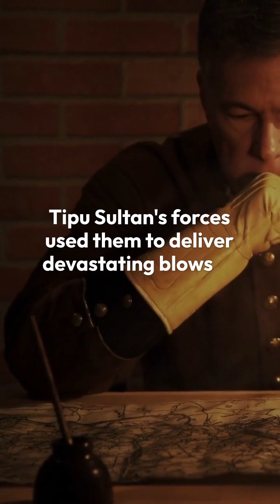The Mysorean Rockets: India’s 18th Century Military Innovation!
In just 60 seconds, explore the groundbreaking technology of the Mysorean Rockets, developed by Tipu Sultan and Sultan Hyder Ali. These advanced iron-cased rockets changed the face of warfare, giving India a technological edge over the British in the 18th century! With a range of up to 2 kilometers, they were used effectively in battles like the Battle of Pollilur, even influencing European rocket designs later on! 💥

Want to uncover more hidden gems from India’s past? 🇮🇳